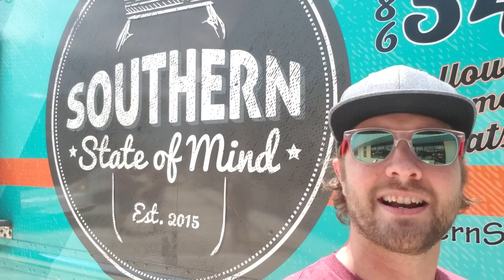The Monsters Brew Bus Experience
Ever want to now what it's like to go on the Brew Bus with The Monsters? This is you chance in a super condenced 6 minute video.